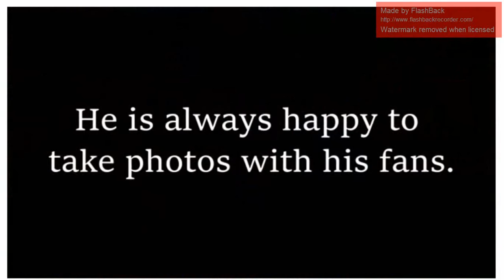why hating SALAH ....??